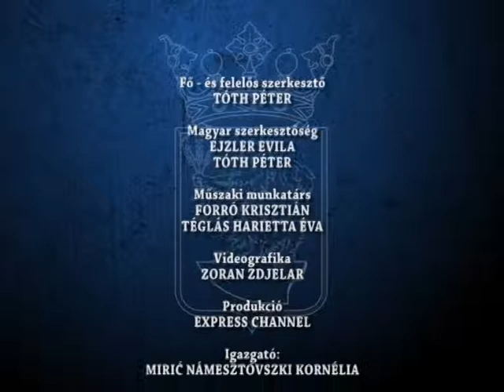HIRADO 2019 05 22